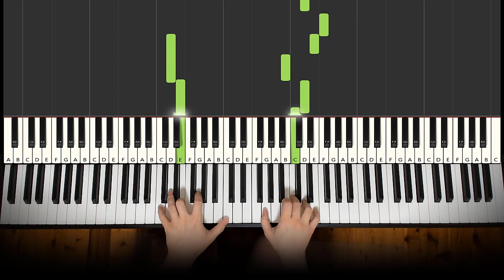Jung Joon Il (정준일) - Hug Me (안아줘) (Piano Cover) | Dedication #675